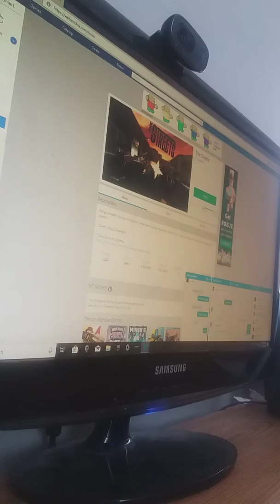More trolling on the streets and having fun on YouTube